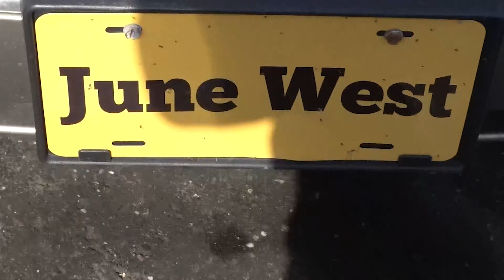June West - Adventures of Michelle Blair and Butt Butt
Adventures of  Michelle Blair and Butt Butt